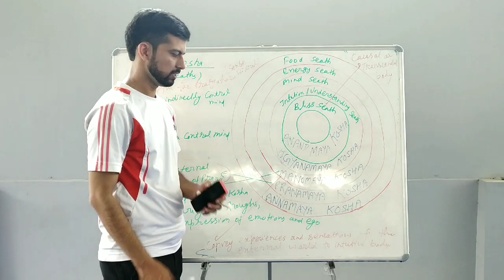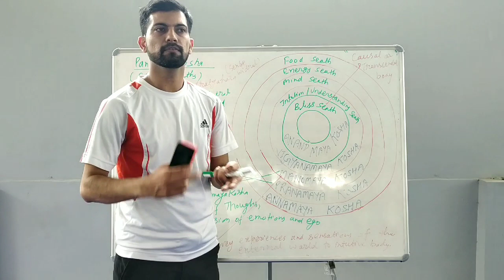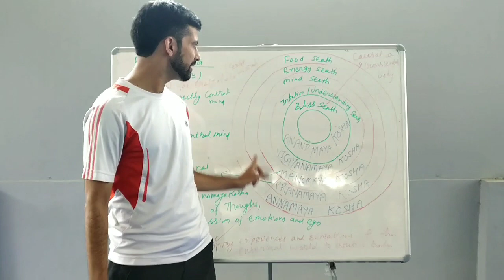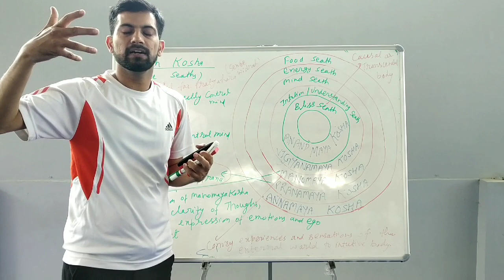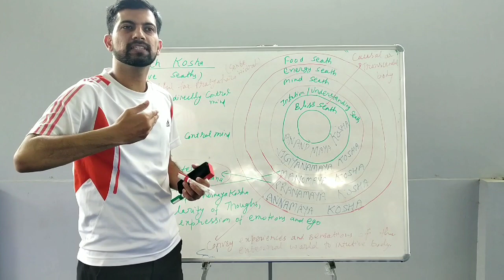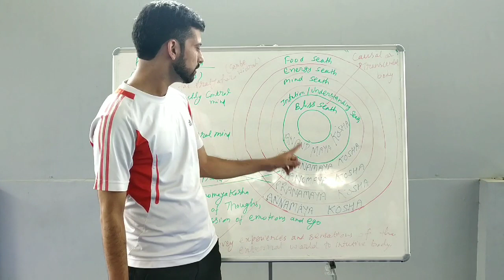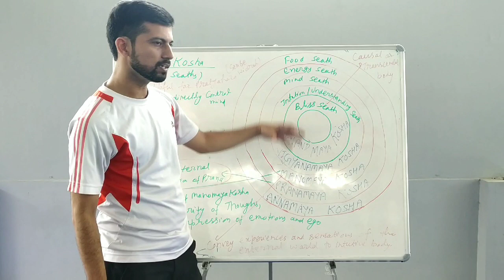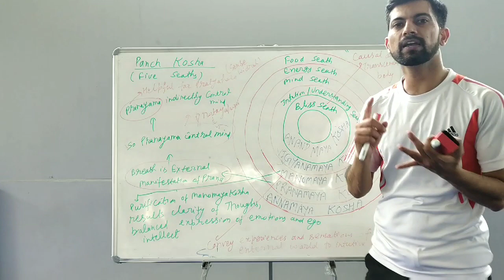How do yogic practices affect panch koshas (full information about Five energy sheathe) in English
In this video , i have explained about panch koshas (five enegy seaths).A human being is capable of experiencing five dimensions of their existence.
These dimensions are annamaya kosha (food seath), pranamaya kosha(energy seath) , manomaya kosha (mind seath), vigyanmaya kosha (discernment seath)and anandmaya kosha(bliss seath).

But we face difficulty to experience these dimensions of our existence.

Yogic practices influences these koshas.

Asana and shatkamas affects annamaya kosha , pranayama directly influences pranamaya kosha  and indirectly affects manaomya kosha . Meditation opens the doors of vigyanmaya kosha.

And if keep meditation , our consciousness would enter into the anandmaya kosha.

This is nothing but the samadhi state or awakening.

I am a yoga professional as well.
I give lectures to foreigners who come for yoga teacher training course in Rishikesh.
I have done master degree in yoga.
I have passed, one of the reputed nattional exam in Yoga , i.e .
NET(National Eligibility Test).

I am a computer lecturer in a private degree college in Rishikesh , India.
I have done master in computer application(MCA).